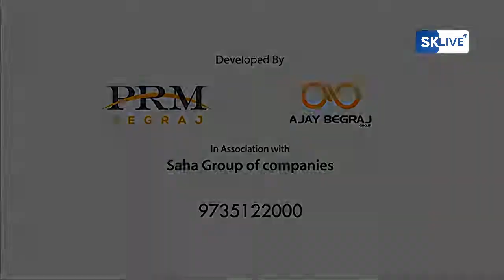Ward No 18 BJP Candidate Raju Sengupta | SMC Election 2022 | One and One Interview